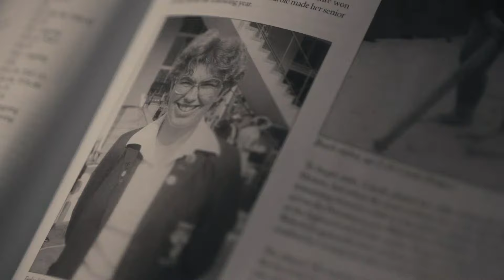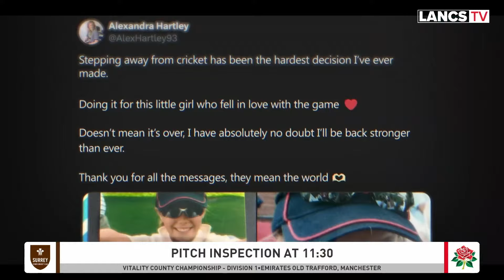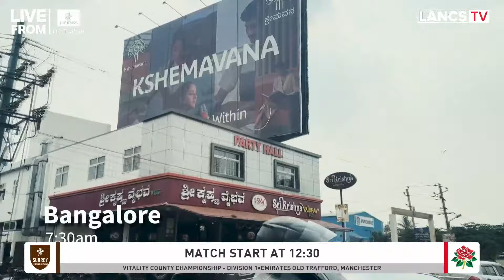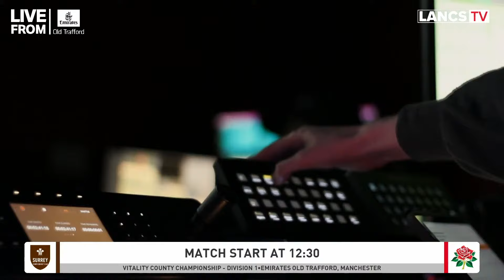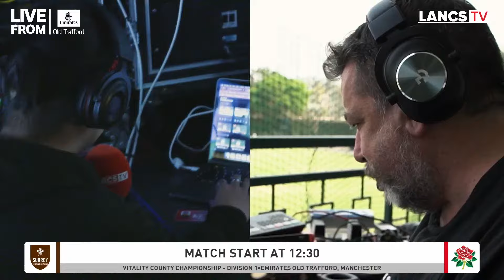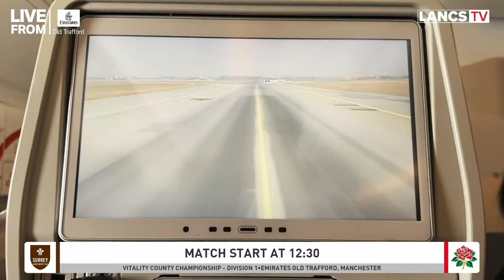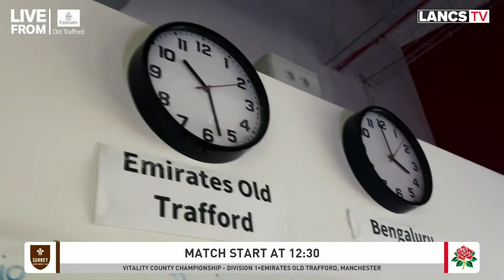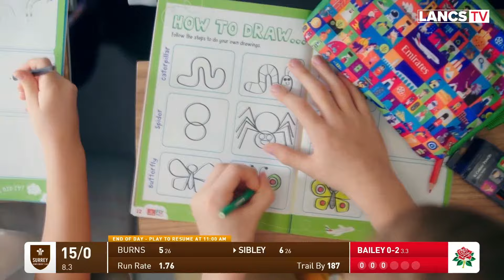🔴 LIVE: Lancashire vs Surrey | DAY THREE | Vitality County Championship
Day Three action from the 2024 Vitality County Championship as Lancashire face Surrey at Emirates Old Trafford.

WIN a signed Nathan Lyon shirt!